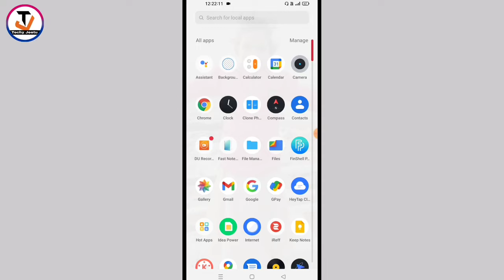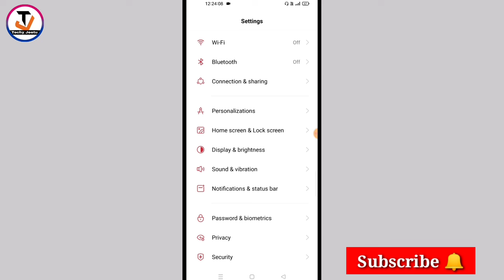Touch vibration kaise band kare || How to turn off vibration on touch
Is video me aapko ' Vibrate on touch settings, ke bare me bataya gaya hai

Topic cover :-
about android, android phone setting, android phone vibration settings, phone vibration settings, vibration setting kaise band kare, how to disable vibration on android, techy jeetu,